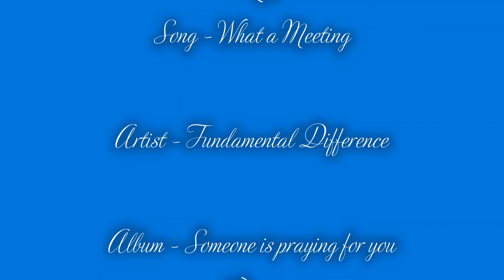What a meeting - Fundamental Difference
Someone is praying for you